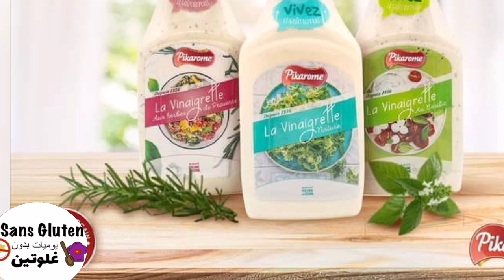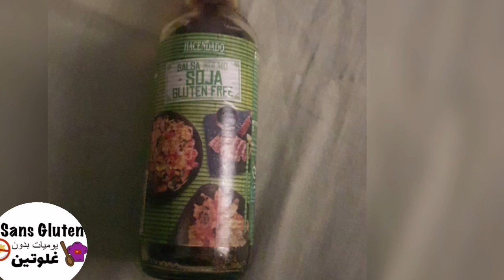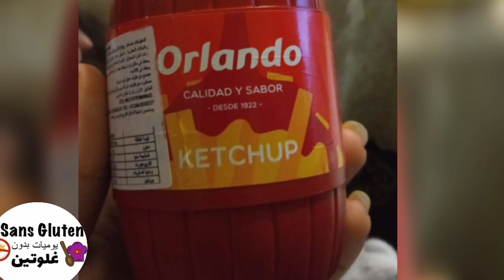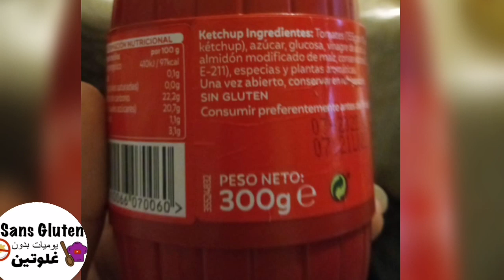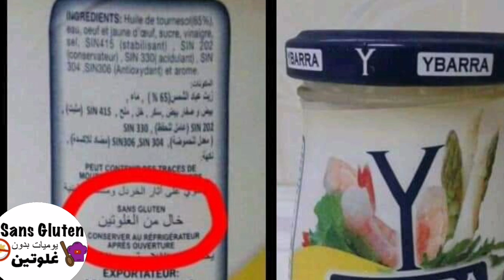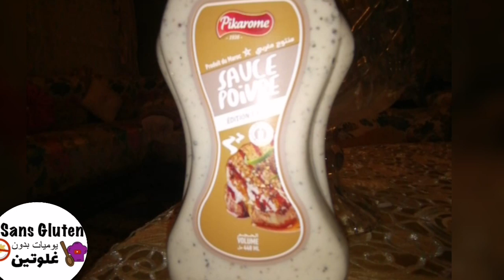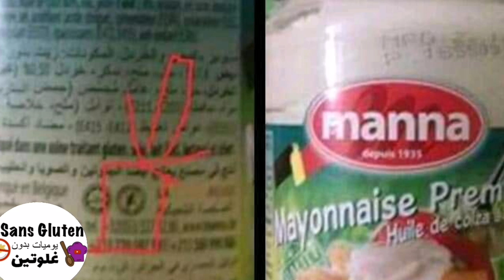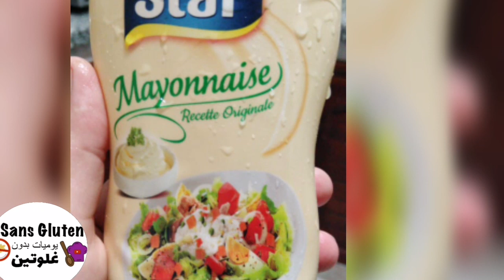بدون غلوتين صلصات خرذل مايونيص انواع و نكهات متنوعة صلصة الصوجا الحار الكاتشب الخل Saus sans gluten